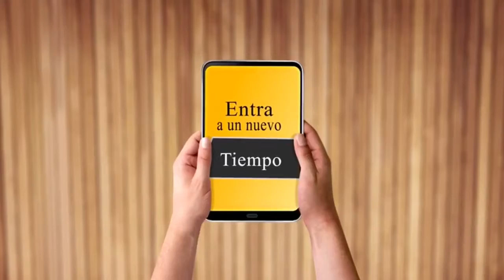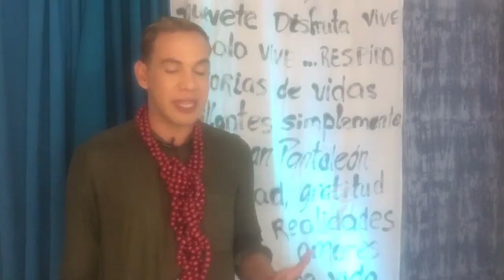Ahora Jhoan TV 3/5 30 oct 2020